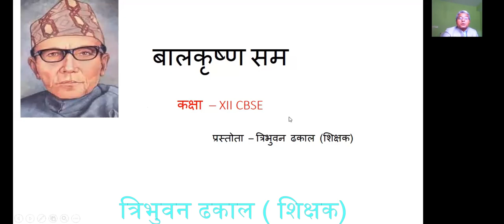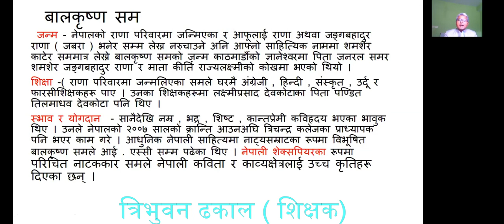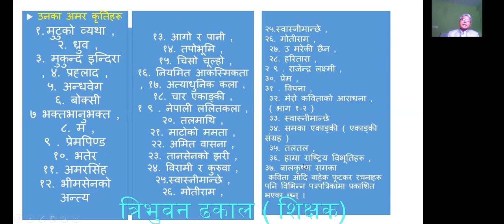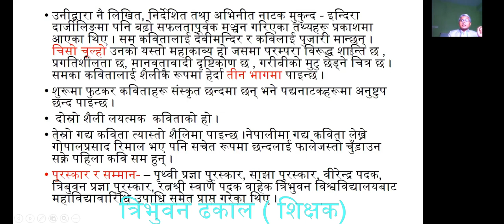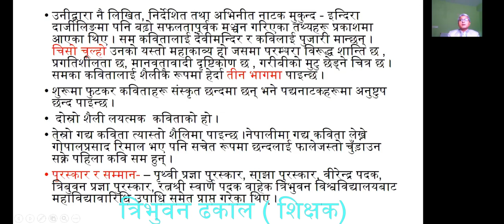CBSE NEPALI-BALKRISHNA SAM -PRATIVA PARICHAYA- CLASS XII -बालकृष्ण सम-कक्षा बाह्र - प्रतिभा परिचय ।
बालकृष्ण सम - प्रश्न उत्तर -
1) बालकृष्ण जन्म कहाँ अनि कहिले भएको थियो ?
उत्तर -बालकृष्ण जन्म वि . स . २४ माघ १९५९ ( ई १९०२ ) - मा भएको थियो |
2) उनले दस वर्षमा लेखेको कविताको नाम के हो ? यो कुन पत्रिकामा छापिएको थियो ?
उत्तर -दश वर्षको उमेरमा लेखिएको उनको इस्सोर शीर्षक कतिता शारदा पत्रिकामा छापियो ।
3) साहित्यका अतिरिक्त उनी के के – मा सिपालु थिए ?
उत्तर - साहित्यका अतिरिक्त उनी चित्रकला,
फोटोग्राफी , मञ्चकला , अभिनयकला तथा सङ्गीतकलामा पनि उनी सिपालु थिए ।
4) उनलाई किन नेपाली शेक्सपियर भनिएको ?
उत्तर - नेपाली शेक्सपियरका भनियो किनभने शेक्सपियरको प्रभाव उनमा सबैभन्दा गहिरो छ ।
5) उनका कृतिहरीका नाम लेख
१. मुटुको व्यथा ,
 २. ध्रुव ,
 ३. मुकुन्द इन्दिरा , ४. प्रह्लाद ,
५. अन्धवेग
 ६. बोक्सी
७ भक्तभानुभक्त ,
 ८. म ,
९ . प्रेमपिण्ड
१०. भतेर
११. अमरसिंह
१२. भीमसेनको अन्त्य
 आदि।
6) उनले पाएका सम्मानहरूका नाम लेख
उत्तर - पुरस्कार र सम्मान- – पृथ्वी प्रज्ञा पुरस्कार, साझा पुरस्कार, वीरेन्द्र पदक, त्रिबुवन प्रज्ञा पुरस्कार, रत्नश्री स्वार्ण पदक वाहेक त्रिभुवन विश्वविद्यालयबाट महाविद्यावारिधि उपाधि समेत प्राप्त गरेका थिए ।